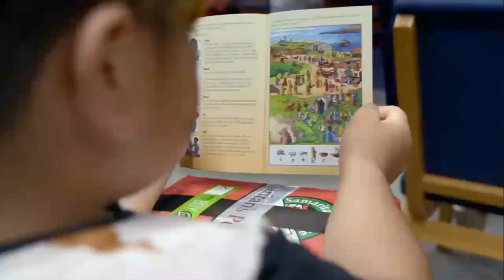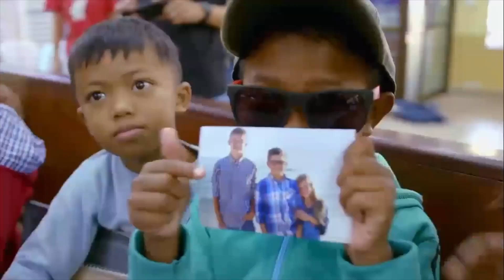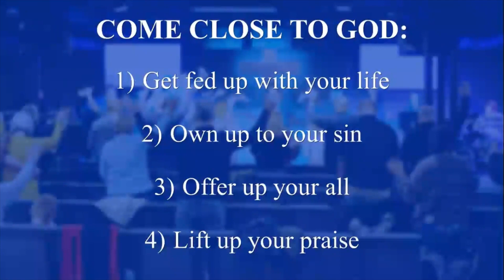Come Close to God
STANDALONE SERMON